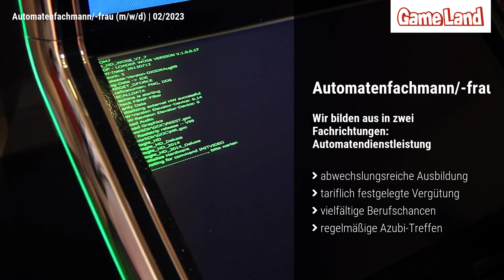Automatenfachmann/-frau (m/w/d) in Ellwangen (Jagst), KMS Unternehmensgruppe | Recruitingvideo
Recruitingfilm: Neuer Job gesucht? Wir haben das passende Jobangebot in Ellwangen (Jagst)!Als Automatenfachmann/-frau (m/w/d) bei KMS Unternehmensgruppe. Bei der Arbeitsstelle handelt es sich um eine Ausbildung im Bereich Service & Dienstleistung.

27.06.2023: Recruitingvideo aus Ellwangen (Jagst) von KMS Unternehmensgruppe.
00:00 Vorstellung KMS Unternehmensgruppe aus Ellwangen (Jagst)
00:10 Impressionen zu KMS Unternehmensgruppe
00:28 Recruitingfilm Stellenangebot als Automatenfachmann/-frau (m/w/d)
00:46 Informationen zum Stellenangebot

Wir, die Experten für Ihr Recruitingvideo unterstützen Sie bei der Umsetzung Ihrer HR-Kampagne, um erfolgreich neue Fachkräfte, Mitarbeiter und Auszubildene zu gewinnen. Ein Mitarbeiter Video kann Sie bei Ihrer Mitarbeitersuche unterstützen. Eine schlanke Produktion eines Mitarbeiter Video verursacht geringe Kosten und stärkt Sie authentisch bei Ihrem Recruiting. Setzen Sie mit uns erfolgreichIhr Recruiting Video ein, um neue Mitarbeiter für Ihr Unternehmen zu gewinnen.